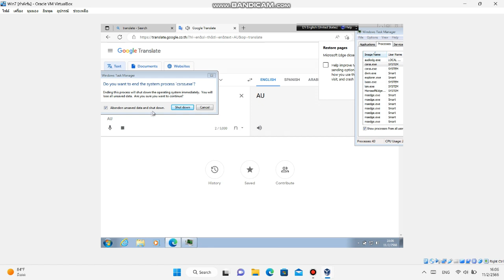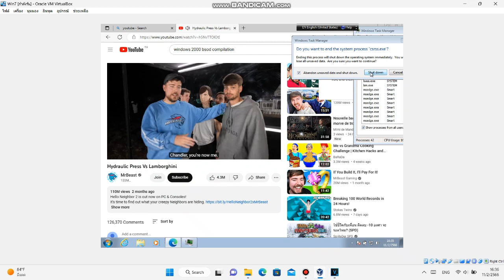Highlights Windows 7 BSOD VM Complation